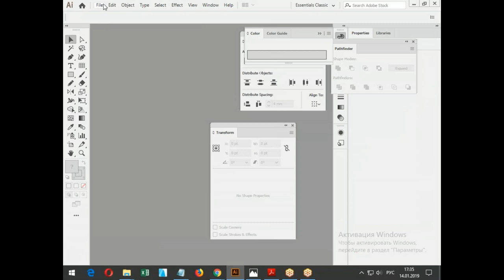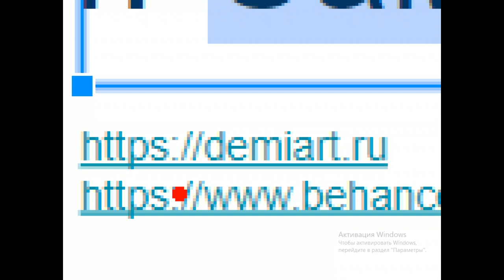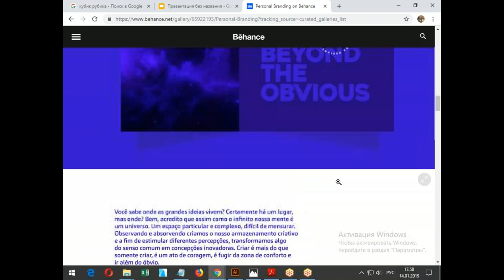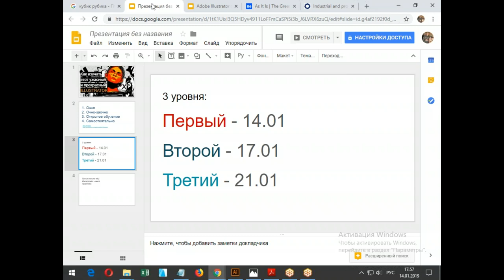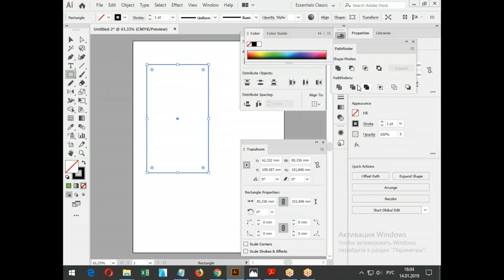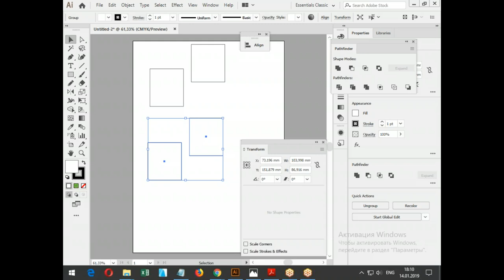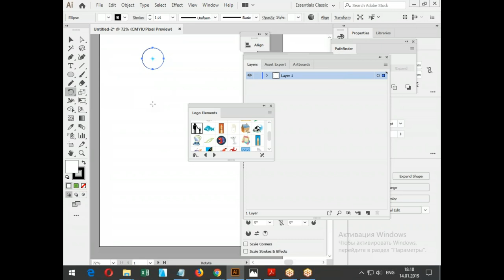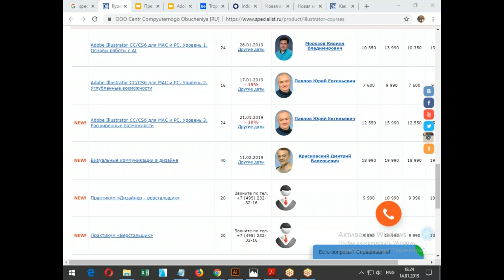Как изучать Adobe Illustrator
На бесплатном семинаре учебного центра "Специалист" при МГТУ имени Баумана пойдет речь о тонкостях работы и изучения популярной программы Adobe Illustrator.

Приглашаем вас на курс "Adobe Illustrator CC/CS6 для MAC и PC. Уровень 1. Основы работы с AI"
Международный сертификат Adobe по окончании обучения.